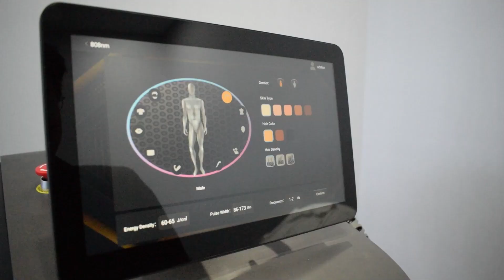808 nov four wavelengths diode laser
808 nov four wavelengths diode laser hair removal machine,2x TEC cooling system, andriod smart system.